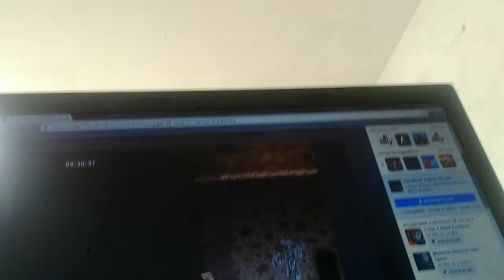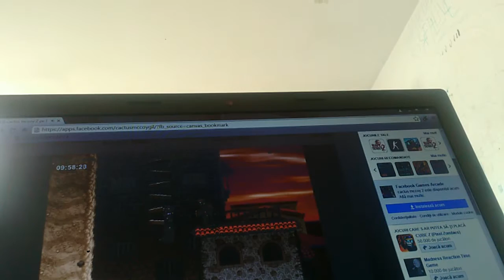Cactus ep 2/dece nu moare dela o domda